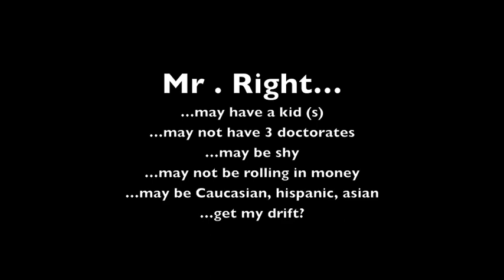Single's Club | Lowering your High Standards| Mythical Mr. Right